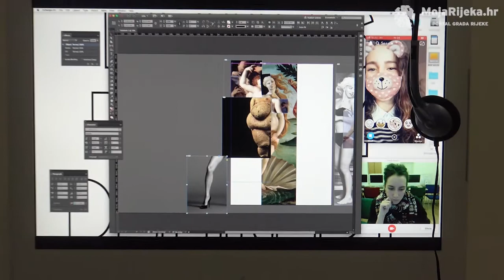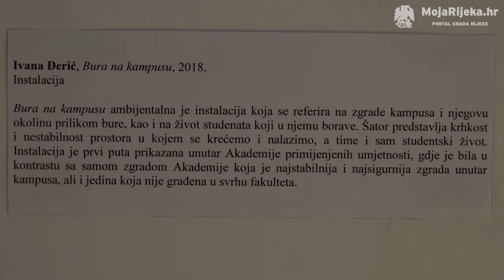MojaRijeka.hr - Micro-Macro Art II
U Galeriji SKC u Palachu u utorak, 17. travnja 2018. godine, otvorena je izložba pod nazivom Micro-Macro Art II. Izložba je ujedno i dio programa Festivala znanosti, a svoje radove predstavili su studenti Akademije primijenjenih umjetnosti u Rijeci, pod mentorstvom izv.prof.art.mr.sc. Ingeborg Fülepp te u suradnji s Centrom za inovativne medije pri ovoj Akademiji.